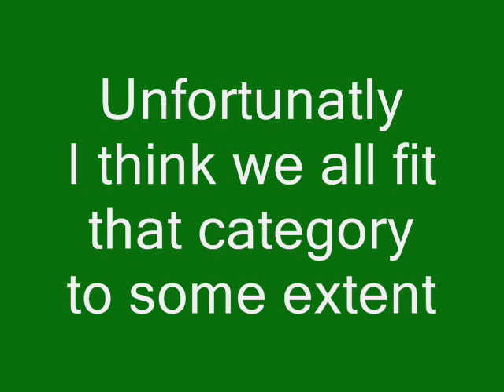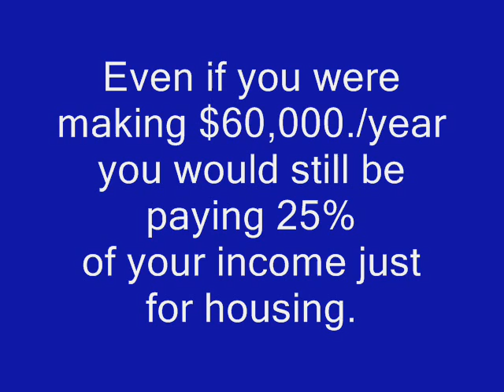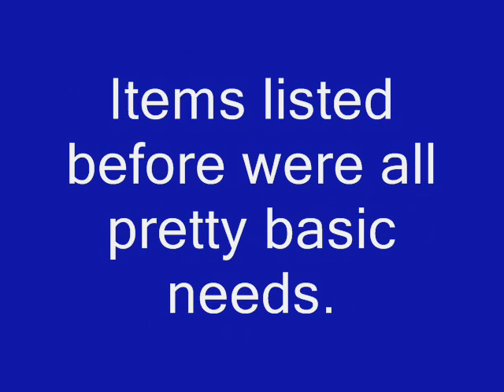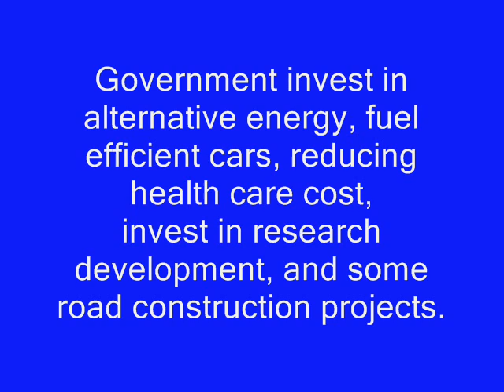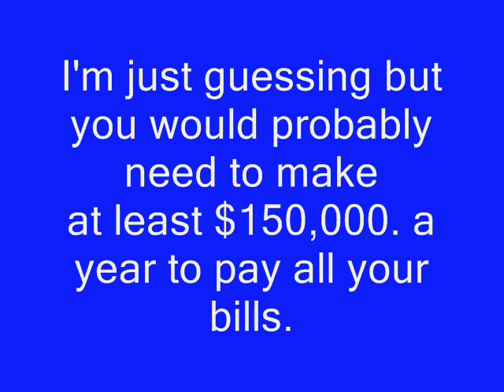American Middle Class Economy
I hope SantaGov doesn't empty his bag to the point of no return. We as the endangered middle class
need to start buying less foreign goods and more made in America if we can find it. Our jobs depend
on it!